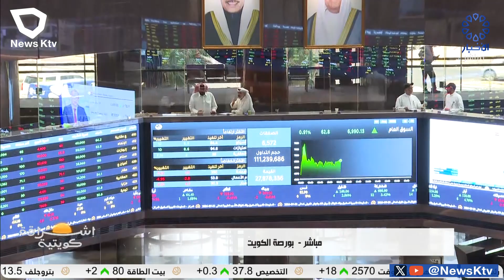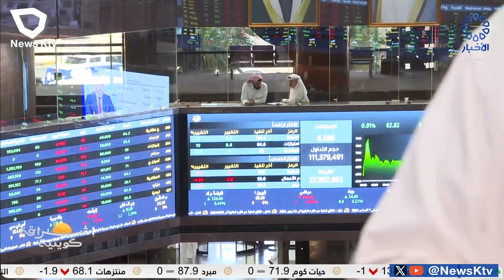آخر أخبار الأسهم والمؤشرات في بورصة الكويت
نواف الشراكي - بورصة الكويت